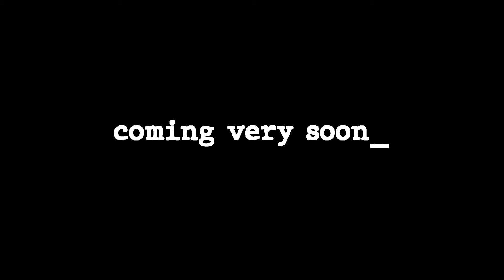WHY NO VIDEO IN KICK-OFF | WHAT HAPPENED TO KICK-OFF | THALA KRISH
Hi guys I’m Krish Hope you like our channel. Our channel is mainly focused on the football updates that take part all around  the world in TAMIL. Especially focused on ISL about chennaiyin fc , and tactical analysis  and strategies..

                                                  NANDRI.